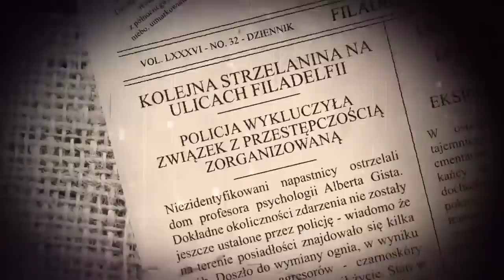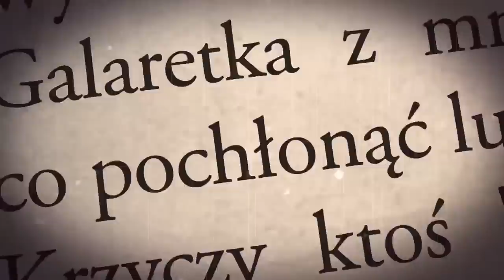🎲KŁM#17: Spotkanie w Nowym Jorku🌇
Pan Gardens jako solo w Wielkim Jabłku.

❓ Masz pytanie do Baniaka? Może już padło, sprawdź

🤝 Mój stały zespół to:
Krzysztof Gawryołek (nadworny grafik)
Szymon "OFF" Łopatka (rysownik)
Krystian Siwczuk (montaż i animacja)